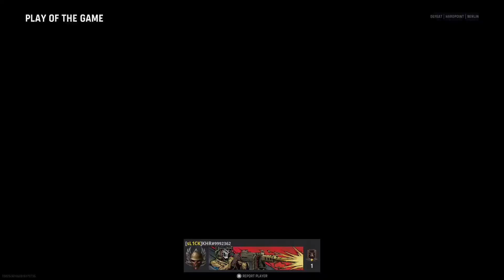Vanguard Rank Play - A life of a Specialist rank player!!!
IF YOU BELIEVE YOU WILL SUCCEED